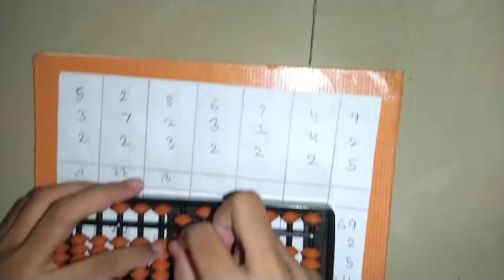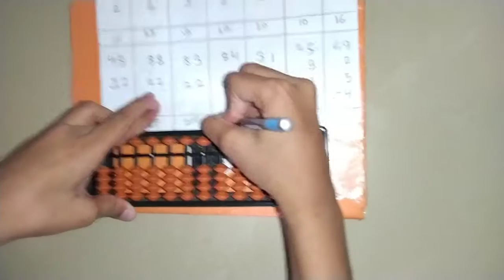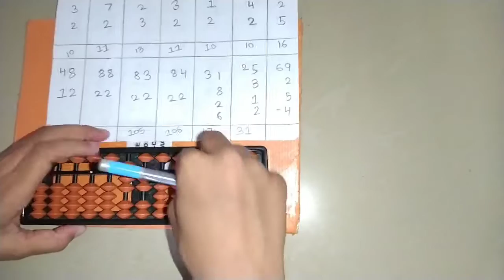How to do call the boss 10 send the friend 8 down on abacus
Hi guys in this video I have tell you that how to do call the boss 10 send the friend 8 down on abacus. Watch this video till end.